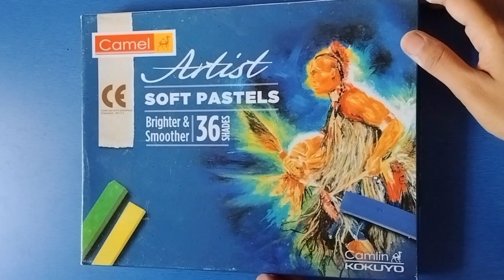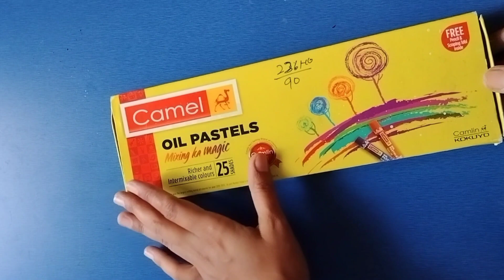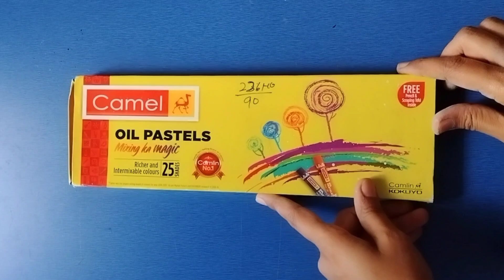|| Soft Pastel Colours || Oil Pastel Colours || Exam me kon se colours use kree 🤔🤔🤔